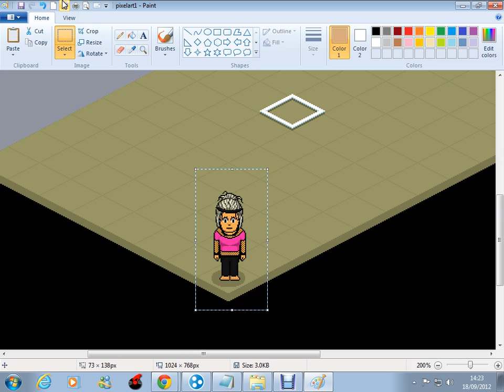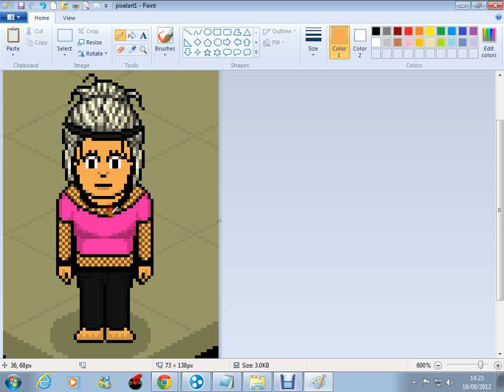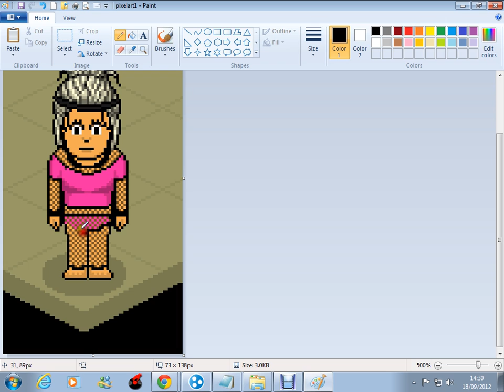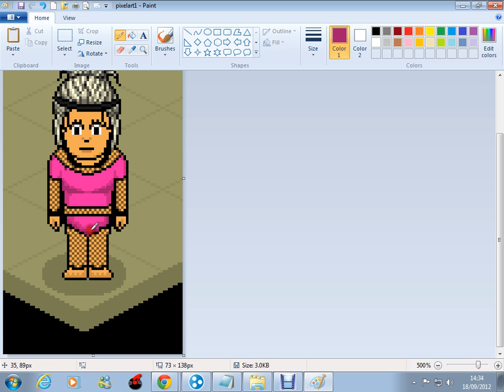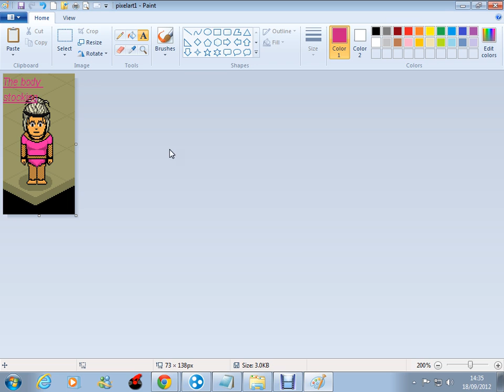Pixel art Body Stocking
This is my SECOND pixel art video enjoy